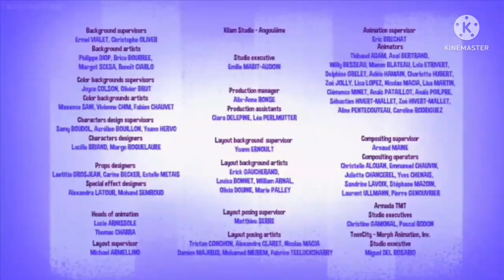Mr. Magoo Intro 2019 in RGB to BGR Reversed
Klasky Csupo Olariu Iulian Alex